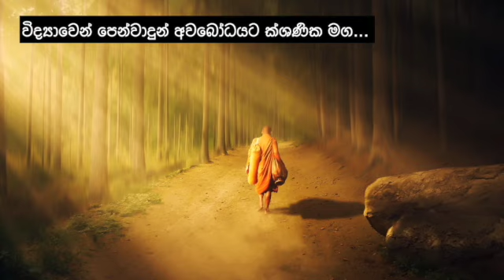විද්‍යාවෙන් පෙන්වාදුන් අවබෝධයට ක්ශණික මග.../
2021 අප්රිල් 26 දේශනය